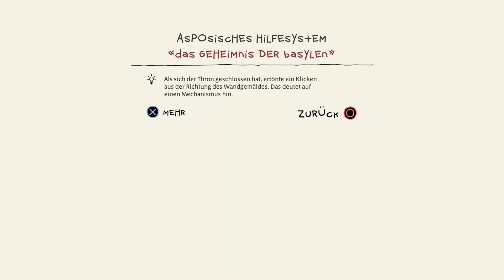The Inner World #25 🌍 Der LSD-Igel | Let's Play The Inner World [German/Deutsch][PS4][Gameplay]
Let's Play The Inner World

The Inner World ist ein liebevoll handgezeichnetes Adventure-Game ganz im klassischen Stil. Wir lösen mit Robert und Laura jede Menge fordernder Rätsel in der verdrehten Welt von Asposien. Auf unserer Entdeckungs-Reise erleben wir eine atmosphärische humorvolle Geschichte voll skurriler Charaktere.

Das Spiel wurde mir von Headup Games zur Verfügung gestellt.